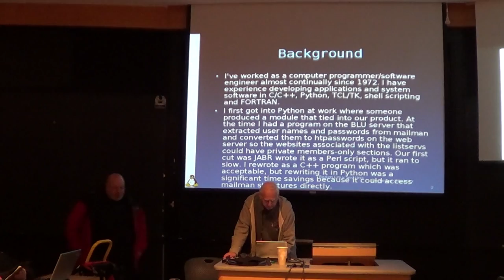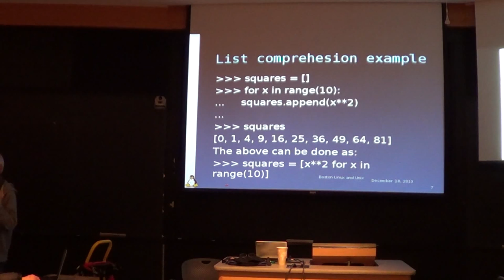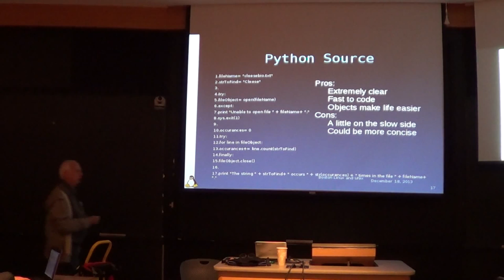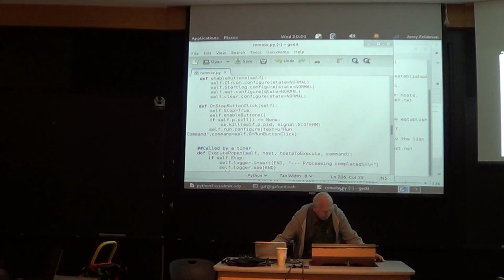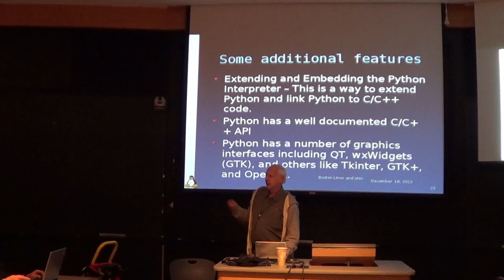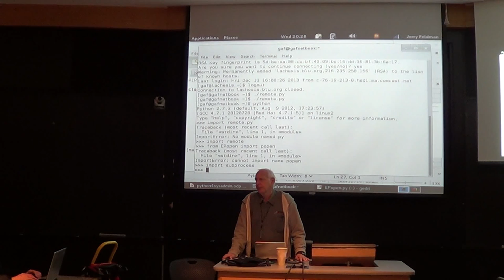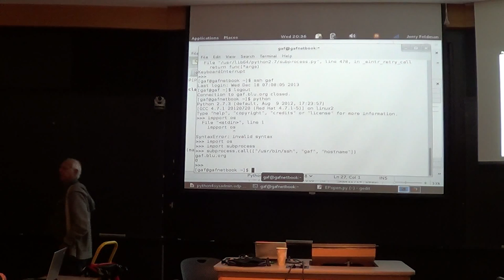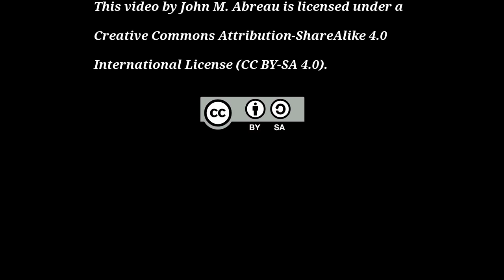[BLU] Python for Systems Administration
(Wed, Dec 18, 2013) Jerry Feldman demonstrates the use of Python as an
effective system administration language

User group meeting of Boston Linux & UNIX on Wednesday, December 18, 2013.